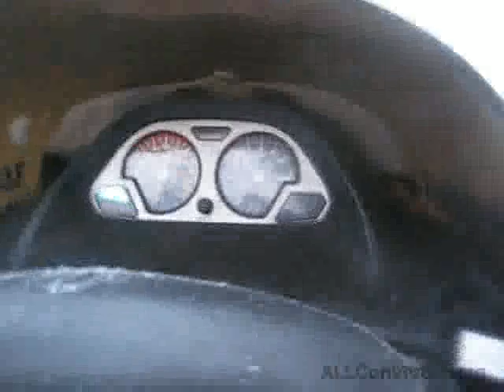Yamaha V-Max 4 800 Snowmobile 4s-100km/h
Skuter śnieżny Yamaha V-Max 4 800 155HP